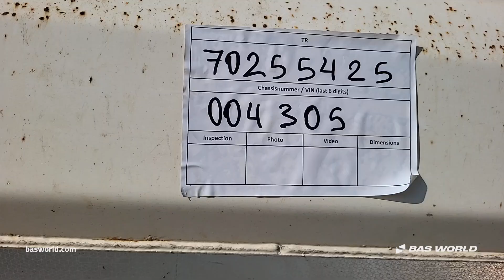GS Meppel - 2001 - BAS World